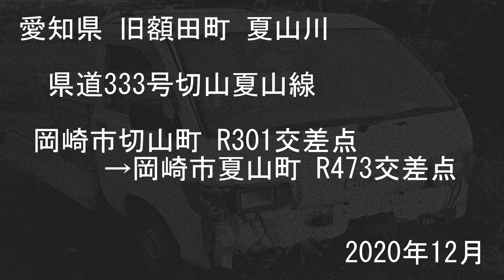愛知県道333号切山夏山線 旧額田町【撮影:2020年12月】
愛知県岡崎市切山町 R301交差点→岡崎市夏山町 R473交差点

00:00 R301豊田・岡崎市境
05:00 岡崎市千万町付近
07:43 r334交差点付近
11:02 岡崎市木下町付近
15:12 夏山川
21:13 岡崎市夏山町付近
24:09 R473交差点付近